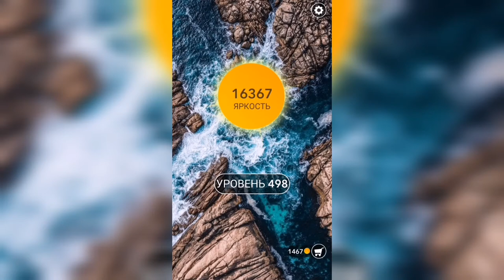Word / Слово Крест: Поиск русского кроссворда / Уровень 498